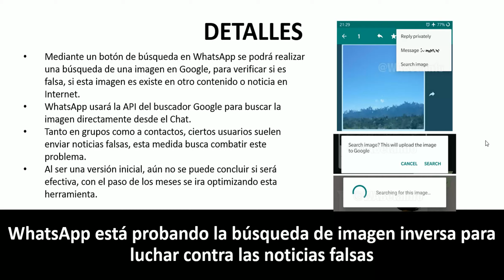Noticia: WhatsApp está probando esta Tecnología para Luchar contra las Noticias Falsas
La popular aplicación de Mensajería WhatsApp esta haciendo pruebas de una tecnología que ayudará a descubrir si la noticia que un contacto comparte en un chat es Falsa o Verdadera, entérate más en este video.